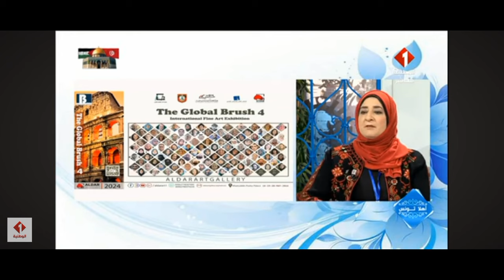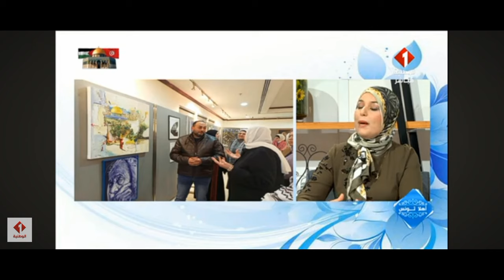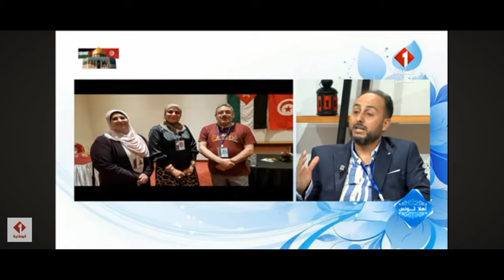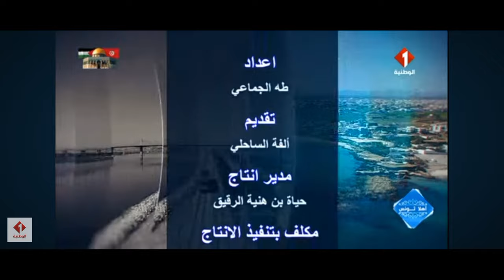المعرض العالمي The Global Brush 4 مؤسسة الدار آرت جاليري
التلفزيون الوطني التونسي القناة الاولى